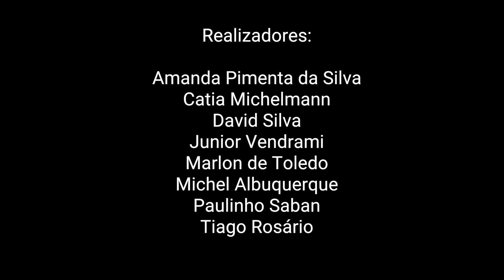A saideira / Jaraguá em Curtas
Curta-metragem criado-roterizado-produzido-editado em um dia, (28/07/2018) na oficina Jaraguá em Curtas.

Coordenação do projeto: Gilmar A. Moretti

Instrutor: Carlos Daniel Reichel

Realizadores: Amanda Pimenta da Sil
Catia Michelmann
David Silva
Junior Vendarei
Marlon de Toledo
Michel Albuquerque
Paulinho Saban
Tiago Rosário

Ator:  Renato Janssen

Agradecimentos: Bar do Silveira e SCAR